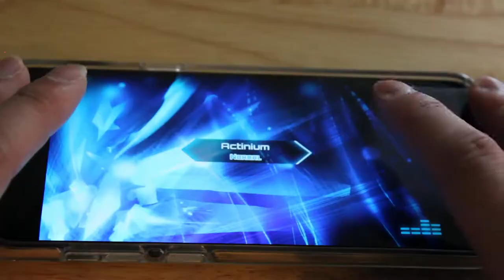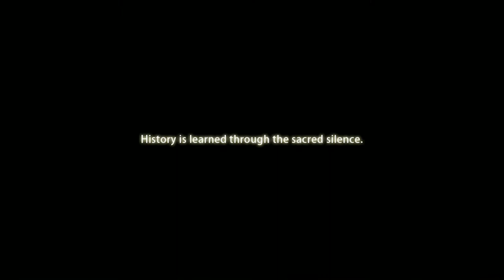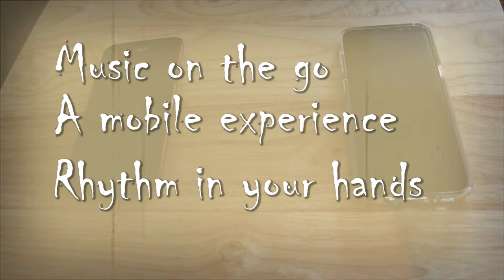Zen Mobile: Rhythm Edition - ZenMasterWu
You have a smartphone? You have a note or pad? Give these a shot.

Except Fortnite.